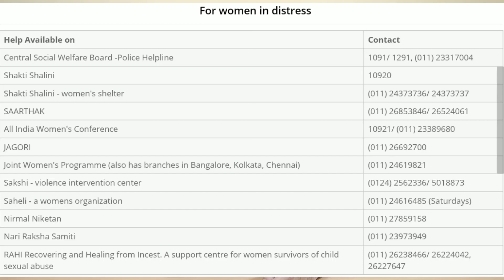महिलाओं के साथ मारपीट और घरेलू हिंसा | Domestic violence with women || Kuldeep Singh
Hello friends me hu Kuldeep Singh and iss video me mene aap ko लोकडाउन के दौरान महिलाओं के साथ हो रही मारपीट और घरेलू हिंसा ( Domestic violence ) ke baare me btaya hai.